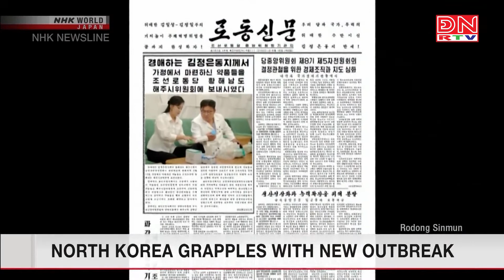Thế giới cập nhật 15 giờ ngày 16-06-2022